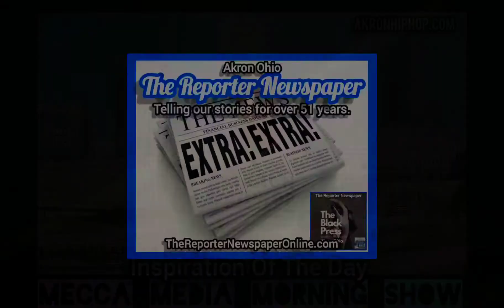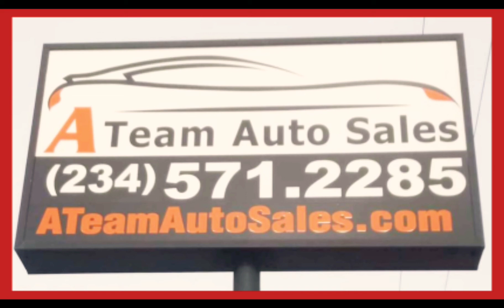Simplifying Roe Vs Wade